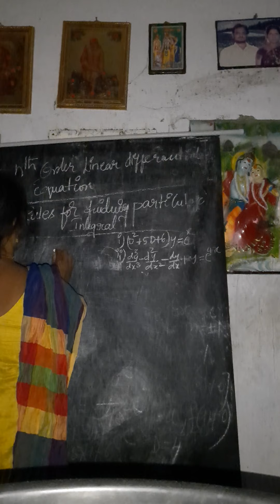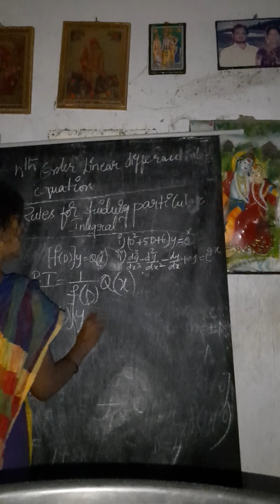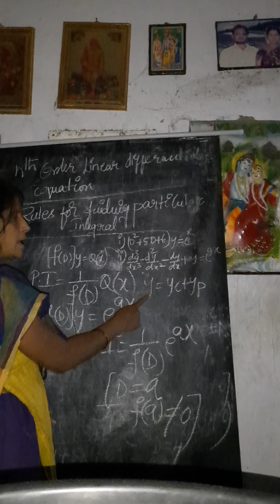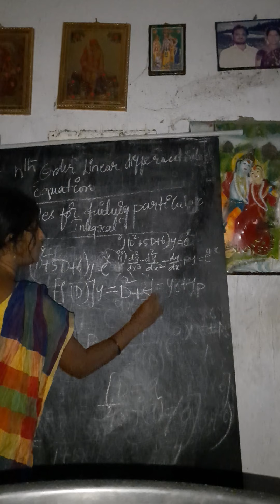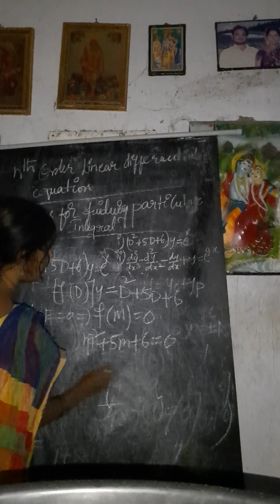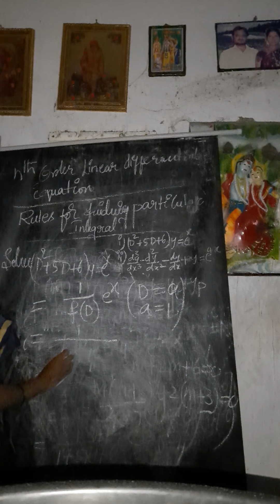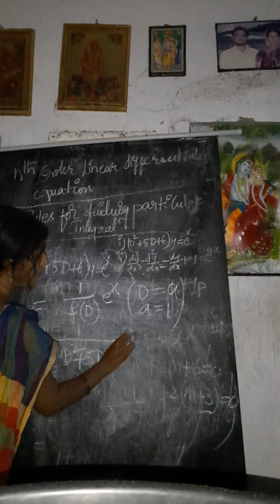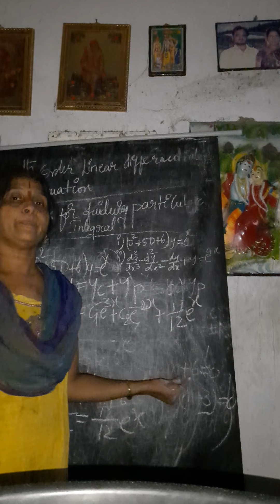P.Revathi Nth Order Differential Equation secomd and Higher Order in particular integral